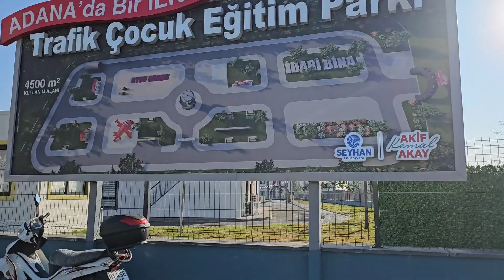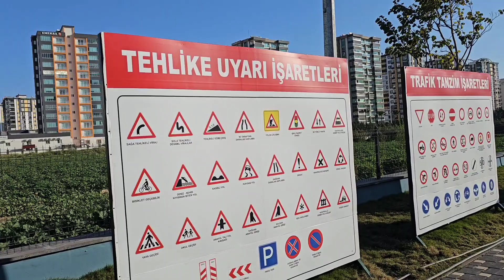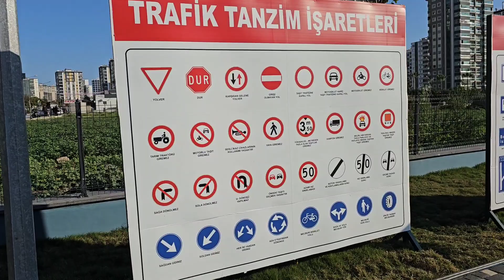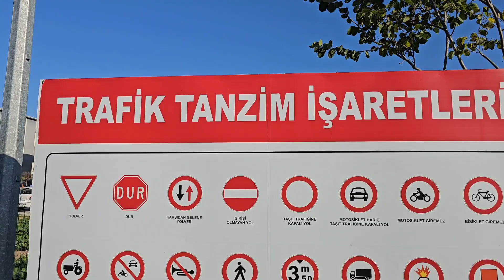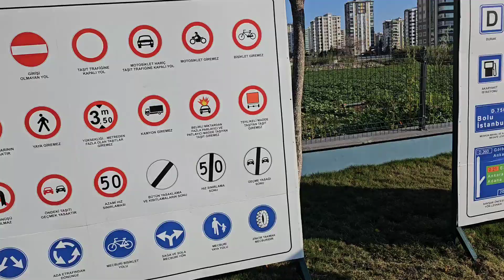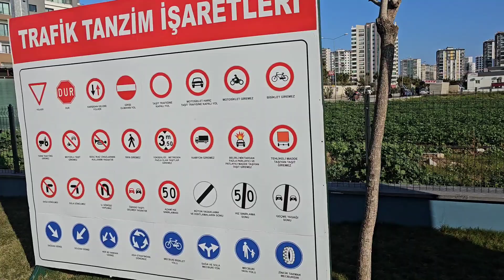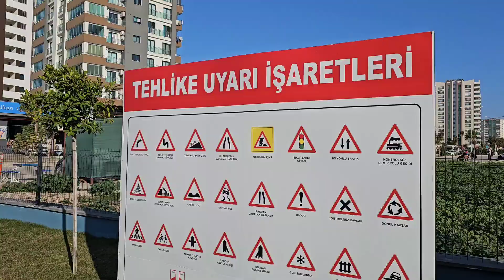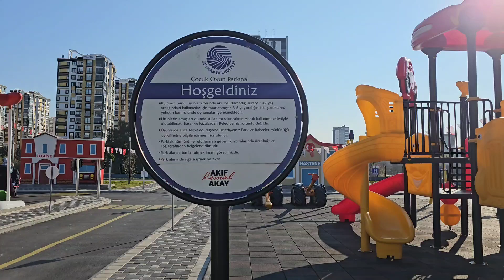Trafik çocuk eğitim parkı